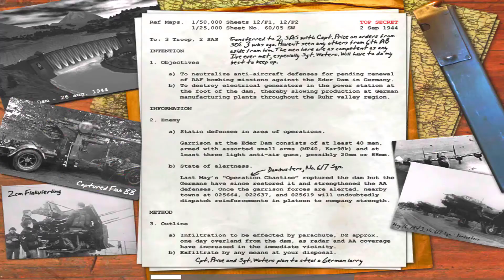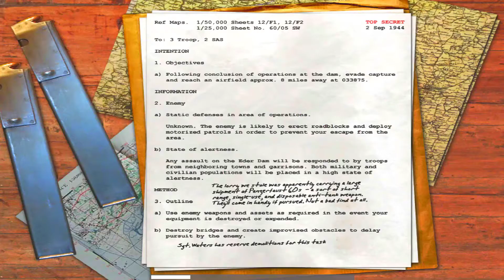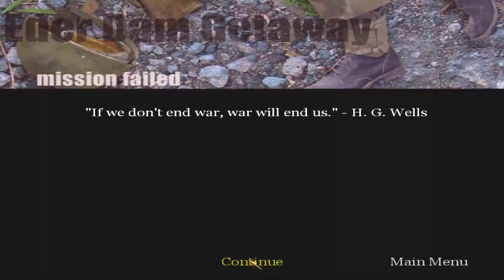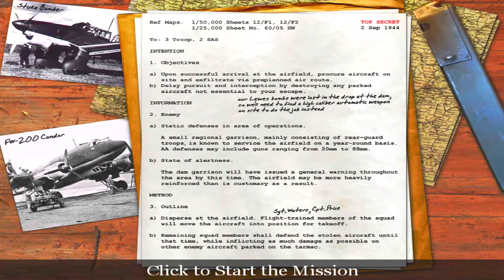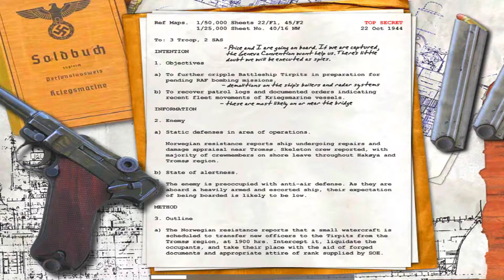MEMBOMBARDIR BENDUNGAN DAN MELEDAKKANNYA